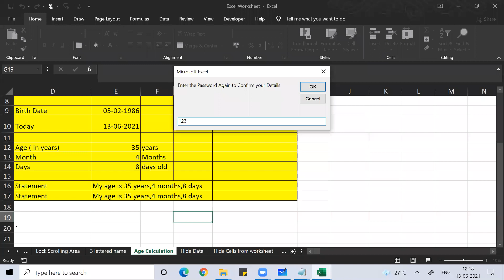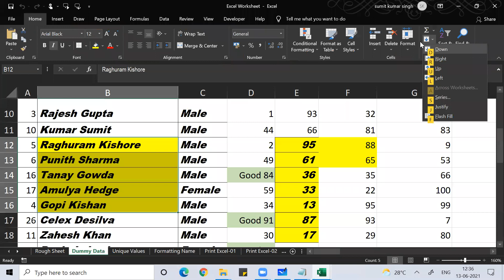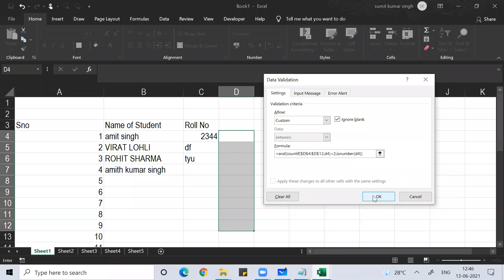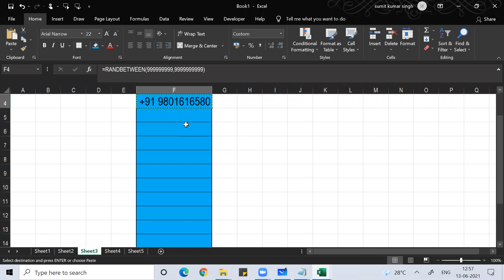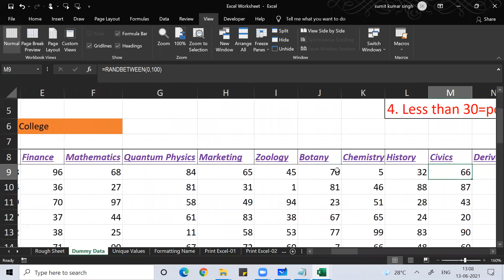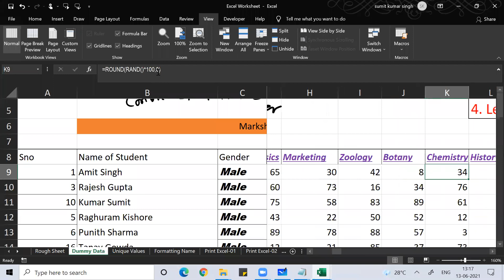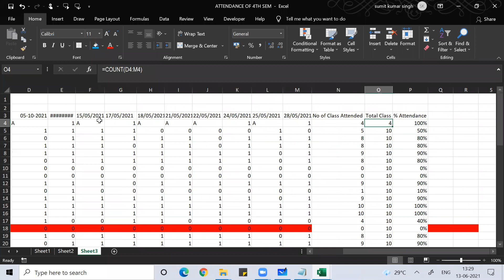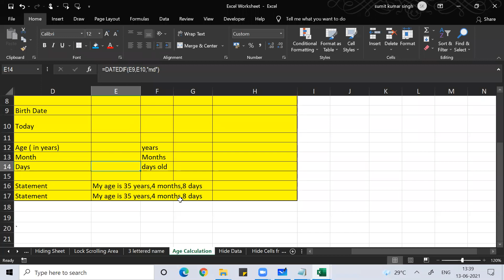Data Analysis Using Microsoft Excel Session 06